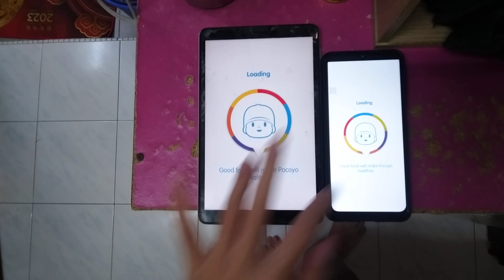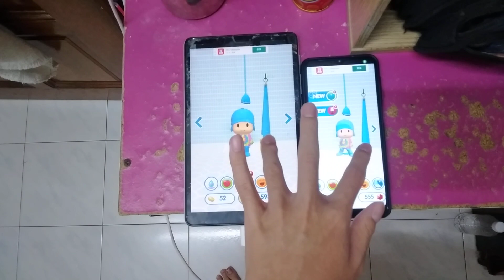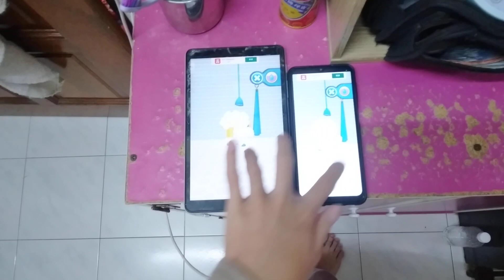Talking Pocoyo 2 Echo 9363